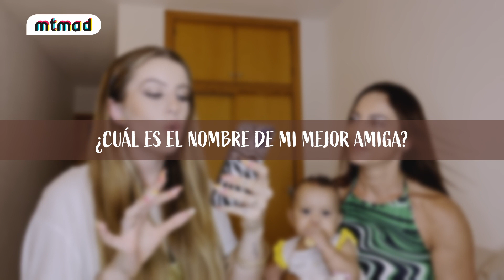Judith Arias y su madre recuerdan su pasado: “En las vacaciones del cole, me la llevaba a trabajar”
Judith Arias se sienta frente a la cámara un martes más para traer un vídeo totalmente diferente. Después de mostrar lo mucho que ha cambiado su hija Chloe en 9 meses, la influencer ha decidido hacer este capítulo junto a su madre, una de las personas más importantes para ella. La tiktoker ha querido poner a prueba a su madre y a sus seguidores retándoles a un juego de preguntas muy salseantes. ¿Quién ganará? Además, Judith ha recordado una etapa de su infancia que vivió junto a su madre y ha desvelado cómo le ha influido en su futuro.